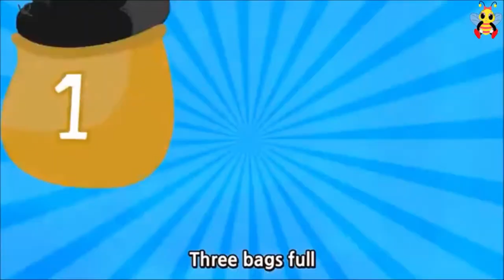Baa Baa Black Sheep - Bee Kids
Enjoy our collection of the most popular nursery rhymes, songs and stories.

Our goal is for kids to laugh, dance, sing and learn along with songs and stories.